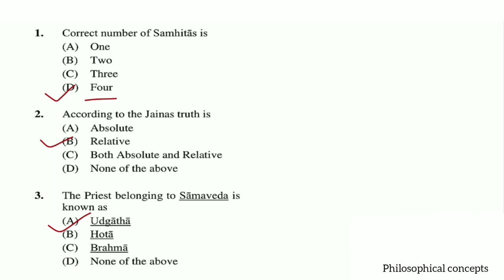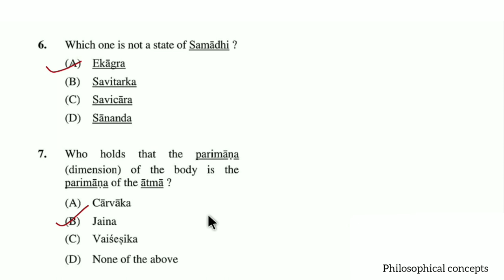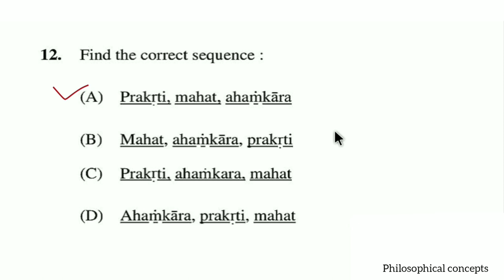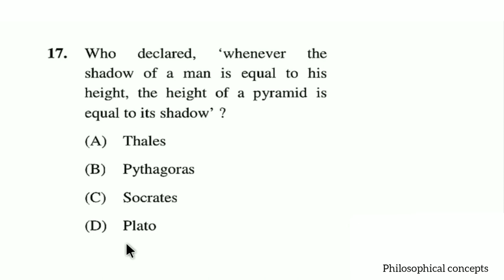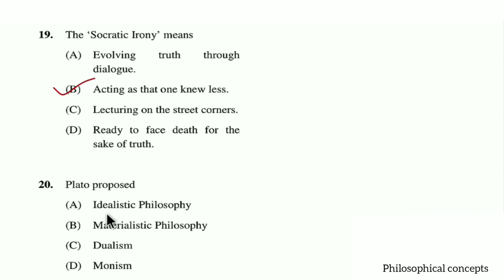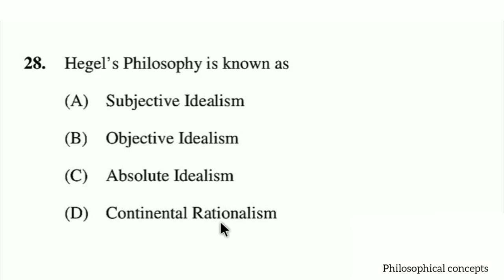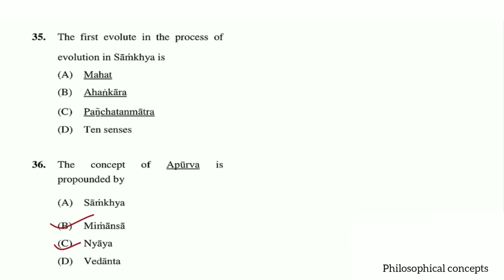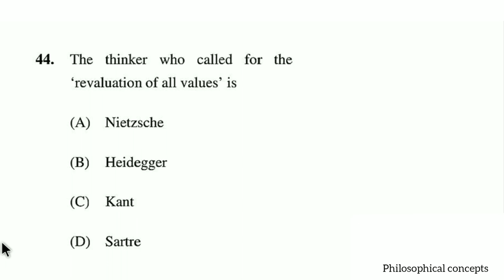UGC NET Philosophy 2010 December PYQs | Previous Years' Question | paper 2 Philosophy MCQs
In this video we have discussed  about UGC  NET Philosophy Previous year question of December 2010 . Keep watching keep supporting.